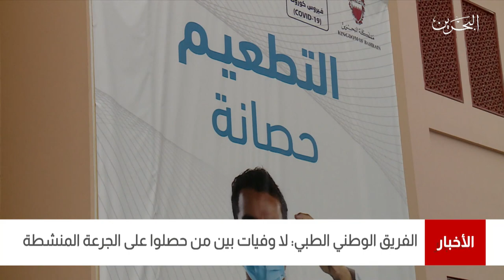البحرين مركز الأخبار: التقرير اليومي لمتلقي التطعيم المضاد لفيروس كورونا في مملكة البحرين 28-07-2021